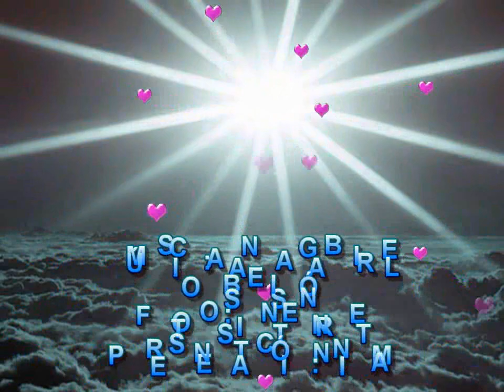ANA GABRIEL OBSESION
Obsesión.Ana Gabriel
Si eres músico o te gusta la música échale un vistazo a esta web.